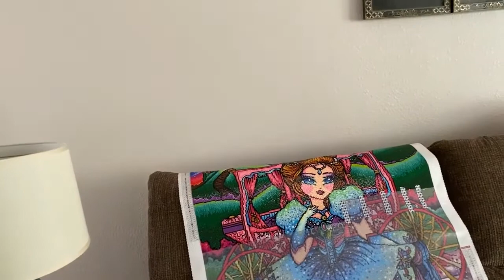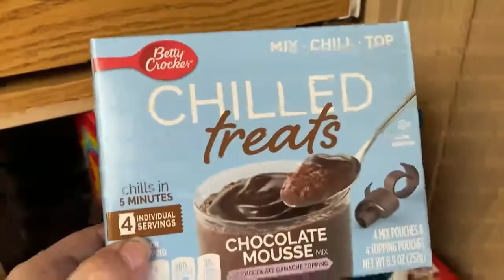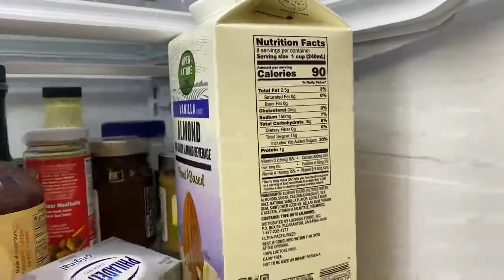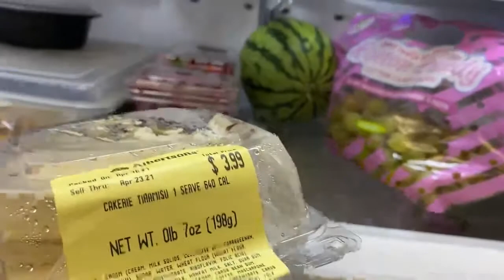I got my shot and then to the grocery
Then hair cut, and Alberstons. so far all I have is a sore arm.

Funko Pops:

DEfult wishlist:

Amazon UK color book wish list: